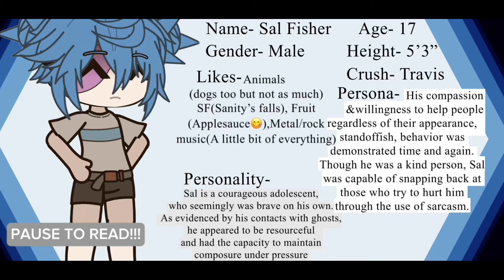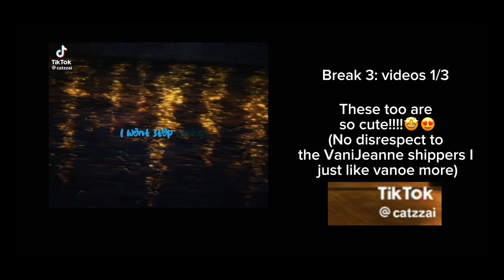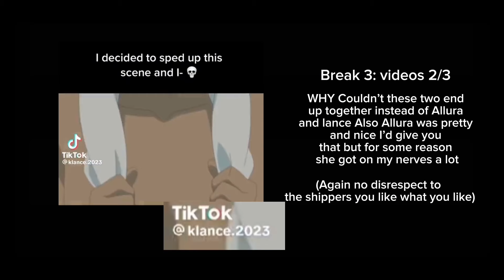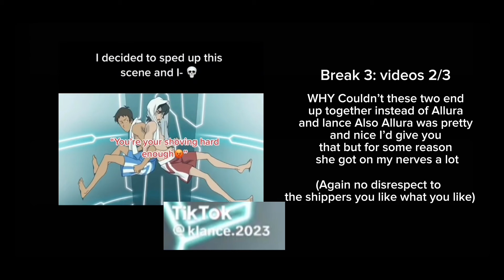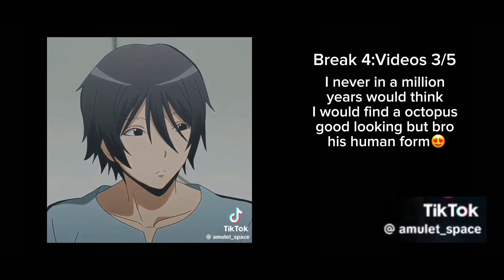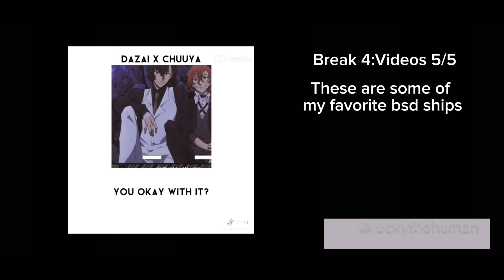[SF reacts to Travis Phelps[]2/2[]credits are in video[]ft. Ashley, Travis, sal, Larry, Todd[]